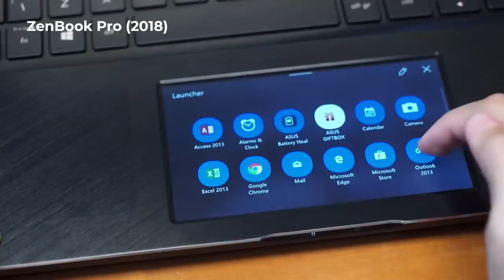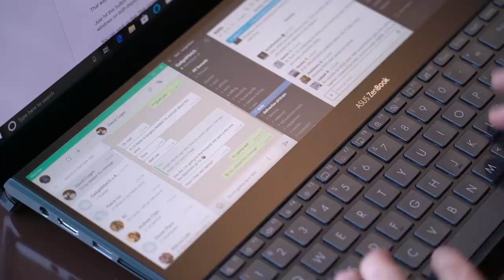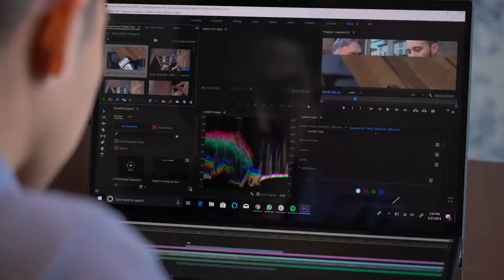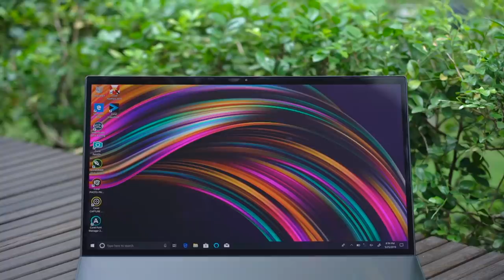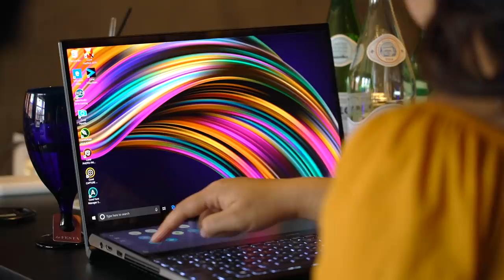ASUS ZenBook Pro Duo Unboxing and Hands-On: Two displays!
This is our ASUS ZenBook Pro Duo Unboxing and Hands-On!

ASUS is calling this the laptop of tomorrow — a laptop with a 4K OLED display... and a half. While there are plenty of other laptops launching at Computex this year, this one is probably the most interesting one yet.